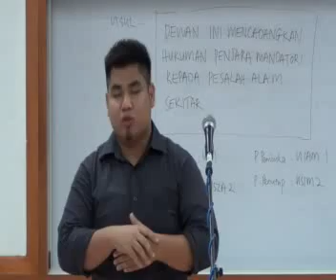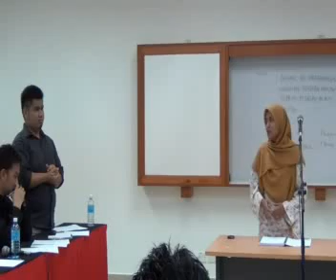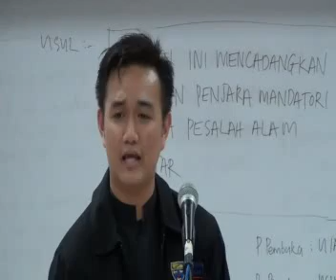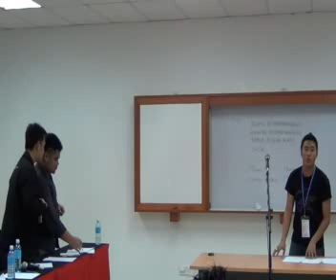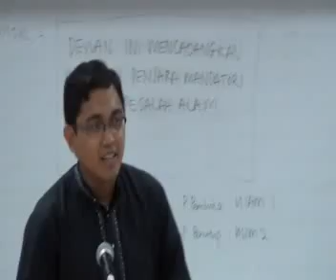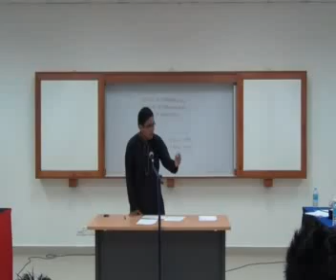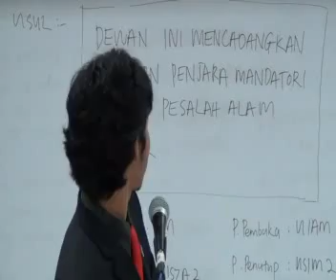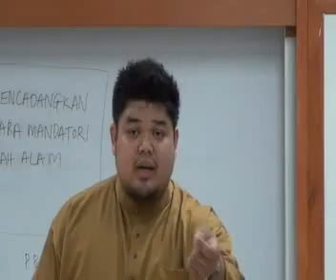WUPID BM 2011